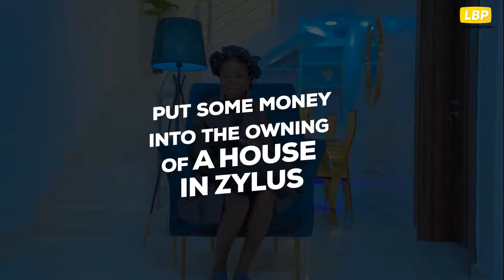LANDBANKING PROJECT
*LAND BANKING PROJECT- LBP*

Land Banking Project is a Real Estate investment initiative that involves the co-owning of a house with anyone of interest for the purpose of reselling to make profit.

Land banking Project is a secured and reliable Real Estate investment Powered ZYLUS.

For over three years, it has served the investment and property development needs of investors with great returns and has become the go-to platform for smart real estate investors. Over 1000 customers has benefits and we are still counting.

The Land Banking Project kicked off as a real estate strategic investment scheme where large expanse of land are acquired and developed into houses for investors while enjoying returns on profit after such developments.

This initiative started with 1.0 in 2018 and went on to 11.0 as at August 2021and for the duration, several investors grew their wealth through the profit generated with the investment and we have over 3000 happy customers.

Now, the Land Banking Project has grown even bigger with the odds higher for smart investors ready to enjoy more profits.

With the Land Banking Project, you can now co-own a home by pooling funds with someone to jointly own a home for the purpose of investment.

Are you thinking of expanding your investments in Real Estate Development to earn good Returns on Investment (ROI),  create wealth, and secure a future for yourself and your family? Then, don’t look too far!

Land banking Project is all you need!

BUY BACK INVESTMENT OFFER
You will enjoy 30% returns of the building cost for 1year and 14% returns in 6months in direct proportion to your investment sum in addition to your capital.

To guarantee your investment, find below the following documents we will present to you:

-Post-dated Cheque(Capital + Returns)
--Investment Certificate
- Allocation Deed
- - Insurance

We are registered and licensed Real Estate Developer with the Corporate Affairs Commission (RC1668319), and the Lagos State Real Estate Regulatory Authority.

Our company is insured by one of the reputable insurance company in Nigeria Licensed by NAICOM and we guarantee that your invested funds would be used for property development only.